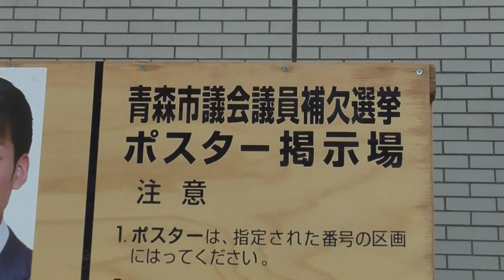【青森市議会議員補欠選挙2020】選挙ポスター【青森県・青森市】 2020.10.31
【結果】定数1　立候補者2
渋谷洋子　41019（当選）
関貴光　　36896

※全員、無所属・新人